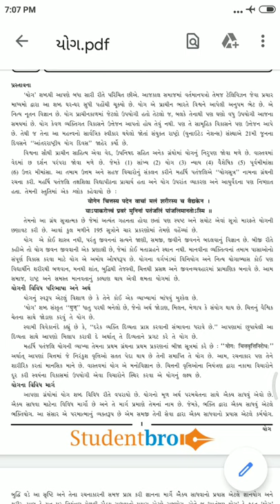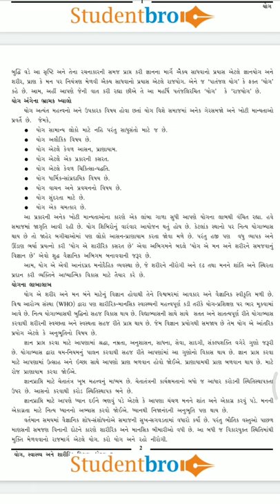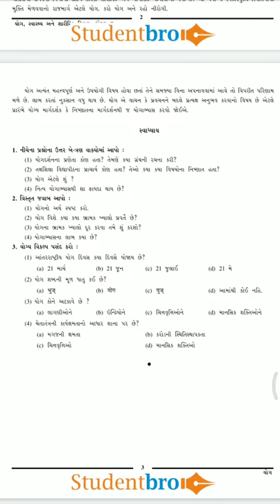Std 9 Sub યોગ અને સ્વાસ્થ્ય શિક્ષણ - M. M. Jadav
Std 9 PE M. M. Jadav